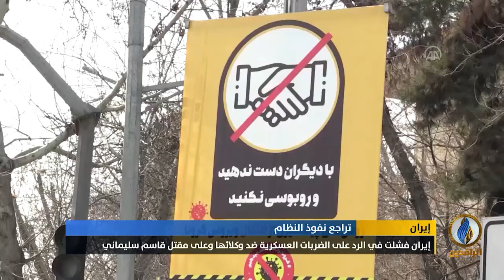تقرير إخباري.. صحيفة نيويورك تايمز: تراجع كبير لنفوذ طهران بسبب الضربات الموجعة في الشرق الأوسط